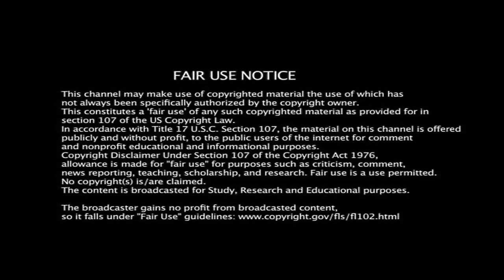DCA Takedown Episode 92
With eight episodes left until Takedown 100, and two before DCA Redemption, the road continues tonight on Takedown with a HUGE first time ever main event! Last week, Aaron Andersen got what he wanted: he will now face Calvin Richardson one-on-one at Redemption for the DCA World Championship. But tonight, he will face off with "The Playmaker" XtremeTony who has been experiencing a resurgence in his career in the last year or so. Who will pick up the win?

Also, Jariah Raju won't have to wait much longer to see who he will face for his Celestial Championship at Redemption, as Matt Phoenix and JC Wolfe will collide to see who deserves to call themselves the #1 contender. Will "The Hybrid Fighter" or "The Past, Present, and Future" face Jariah for the title?

Now that Malik Brown and Dante Styles are the new DCA Tag Team Champions, the entire tag division has been turned upside down. Even though the Samoan Kill Squad will get their rematch at Redemption, two teams are looking to place themselves in position for a future title shot. Tonight, Suplex Mountain (Kerry Robarts and Chris Douglas) will take on BLK_Out 2.0.

All of this and more comes your way TONIGHT on DCA Takedown as the road to Redemption AND Takedown 100 continues!